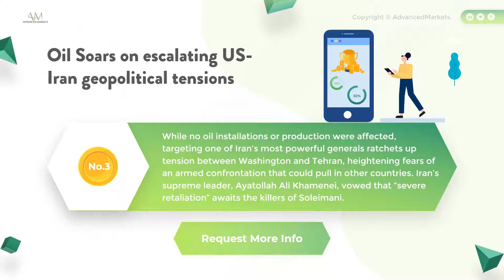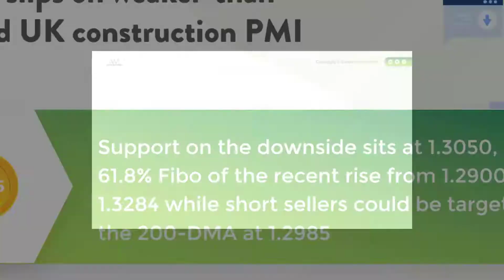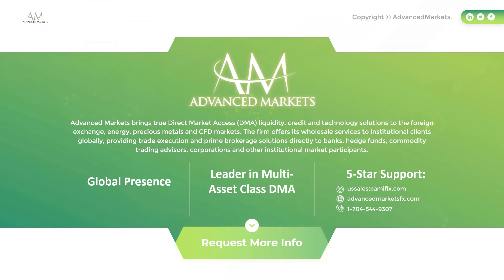FX Market Intel_2020.1.3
Daily important news & highlights for Forex traders_Jan 3, 2020!